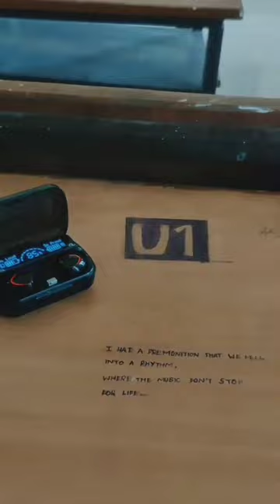Beauty of S.A.Engineering college saec❤️✨